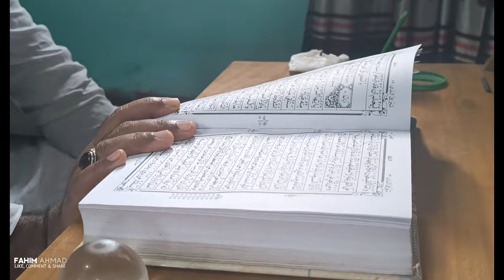দ্বিতীয় সাময়িক পরিক্ষার (খ) গ্রুপের ছাত্র মুহাম্মদ সাঈদ আহমদ || জামিয়া মাদানিয়া কলেজপাড়া... ২০২৩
ছাত্রদের দ্বিতীয় সাময়িক পরিক্ষা চলছে ||
তেলাওয়াত মুহাম্মদ সাঈদ আহমদ ।

জামিয়া মাদানিয়া কলেজপাড়া, ব্রাহ্মণবাড়িয়া |
        { একটি আন্তর্জাতিক শিক্ষা মিশন}

■ সি সি ক্যামেরায় নিয়ন্ত্রিত,চব্বিশ ঘন্টা
   গেইটলকসহ সার্বিক নিরাপত্তা ব্যাবস্থা।
■ সকল বিভাগের পড়াশোনা নির্ভরযোগ্য প্রতিষ্ঠান,
   নির্ভয়ে ভর্তি করিয়ে নিশ্চিন্তে থাকুন।

      °আমাদের বিভাগ  সমূহ°

১📜আদর্শ নূরানী বিভাগ,
২📜 মানসম্মত নাজেরা বিভাগ।
৩📜 হিফযুল কোরআন বিভাগ।
৪📜 হিফয রিভিশন বিভাগ।

‘সন্তান আপনার, দায়িত্ব আমাদের’
আপনার সন্তানের আস্থার ঠিকানা।
  জামিয়া মাদানিয়া কলেজপাড়া

 পরিচালক ও প্রিন্সিপাল
 মুফতি আব্দুল হক দাঃবাঃ
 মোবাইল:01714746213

          ≈সার্বিক যোগাযোগ≈

হাফেজ মাওলানাঃ আকবর হোসাইন
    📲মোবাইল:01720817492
হাফেজ মাওলানাঃ সাইফুল ইসলাম ফাহিম
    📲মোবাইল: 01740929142